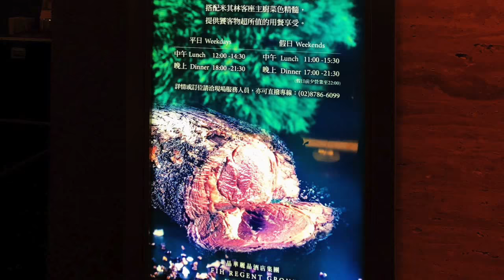不在五星級飯店也能享用五星級牛排 Just Grill 晶華酒店館外牛排館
跟晶華酒店Robin's 牛排屋一樣，位於信義誠品的這間牛排館 JustGrill 有整排色彩鮮豔的時蔬沙拉吧